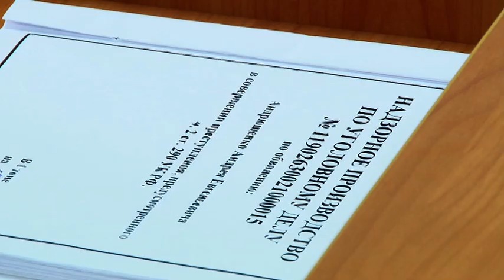Андрею Андрющенко вынесли приговор